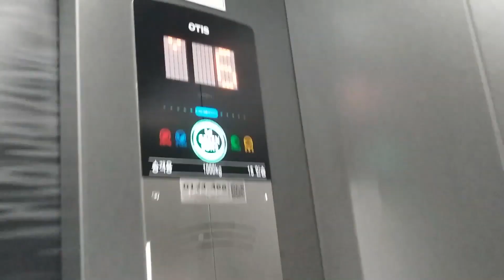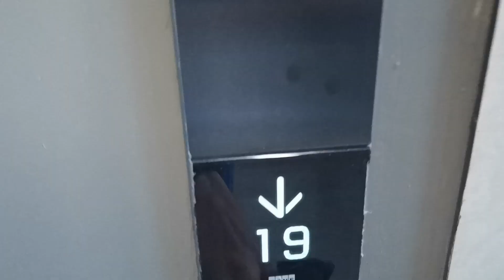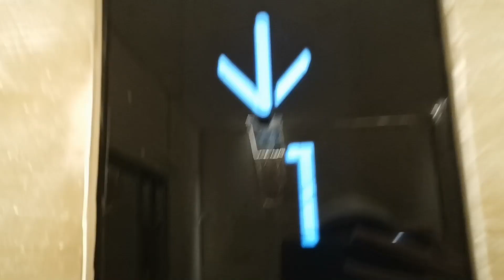Amazing KONE elevators with KDS 330 - Culture Apartment Complex, Khabarovsk, RU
The best elevators in Khabarovsk! The first KONE KDS 330 with full configuration, including 330 buttons in Russia! My first KONE with KDS 330 fixtures! Yes, yes and yes! Finally I found such amazing elevators. Okay, everything in order. Culture Apartment Complex was completed in 2019 and it is a luxurious business-class apartment. It has good security, posh entrance halls and cool adjoining territory. Of course, the developers of "Культура" could install only good elevators for their awesome apartment complex. And, yes, they installed first in Asian Part of Russia KDS 330 and, as I said before, first in Russia KDS 330 full configuration. As you can see, these lifts are totally amazing, but, sadly, they are covered with smooth plywood, so we can't see their luxurious cabin design.

RU: С KDS 330! Супер-классные лифты KONE N MiniSpace - ЖК "Культура", Хабаровск, Россия

Location: Khabarovsk, RU